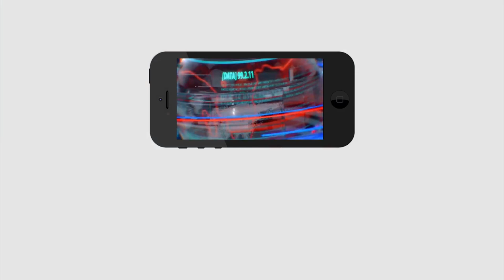Chandrababu Extraordinary Plan For CM Jagan | చంద్రబాబు ప్లాన్ అదిరింది.. జగన్ కు కష్టకాలమేనా..?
చంద్రబాబు ప్లాన్ అదిరింది.. జగన్ కు కష్టకాలమేనా..? | Chandrababu Extraordinary Plan For CM Jagan | PDTV News